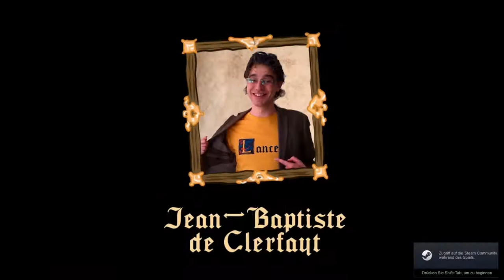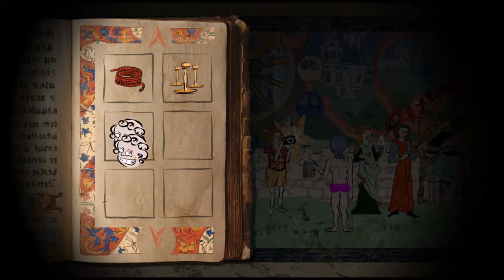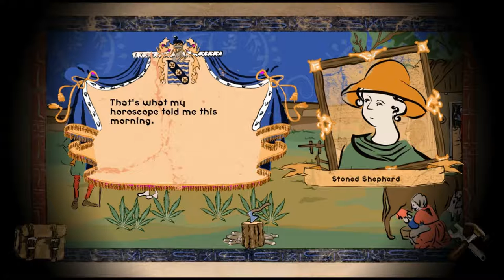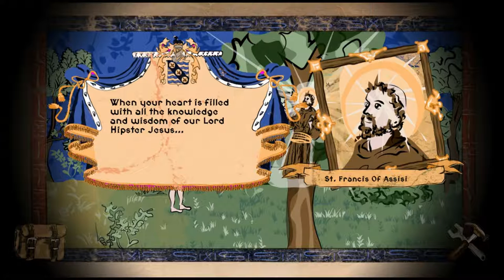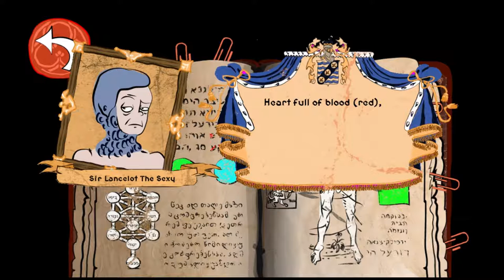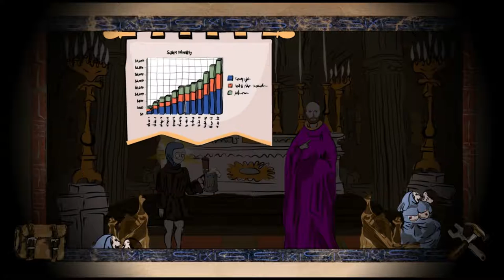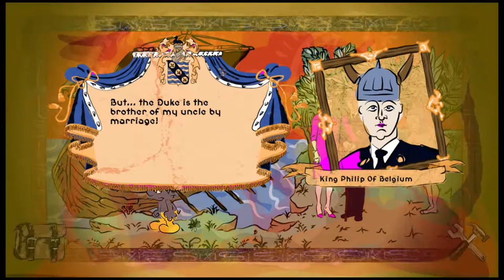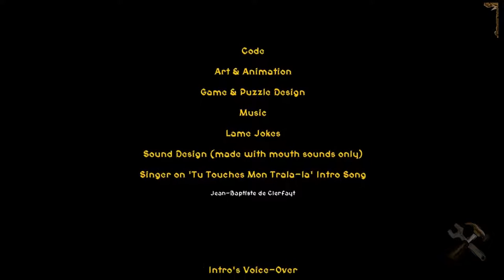Lancelot's Hangover: The Quest for the Holy Booze - Walkthrough/Longplay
Seit 3 Wochen spiele ich lauter tolle Spiele. Vorgestern habe ich Lancelot's Hangover von Jean-Baptiste de Clerfayt
durchgespielt. Es war sehr schön. Es hat mir sehr gut gefallen, weil es und mein Spiel (The Secrets of Jesus) viele Gemeinsamkeiten haben. Schöne, außergewöhnliche Grafik; der Soundtrack ist schön und beruhigend; die Rätsel sind nicht zu einfach und auch nicht zu schwer. Außerdem ist es ein Ein-Mann-Projekt. Wunderbar.